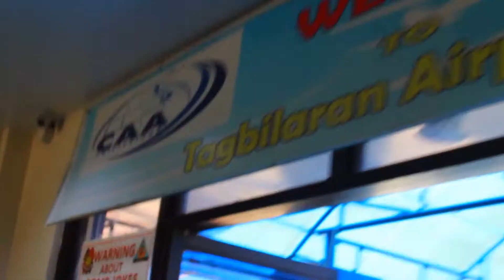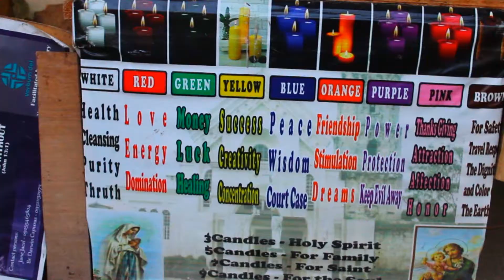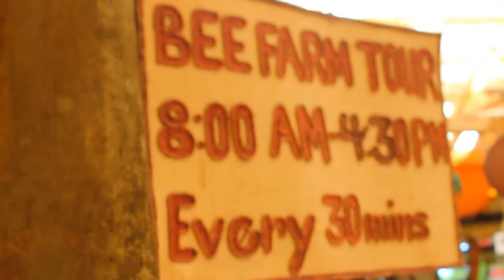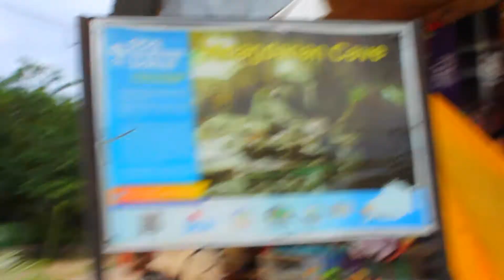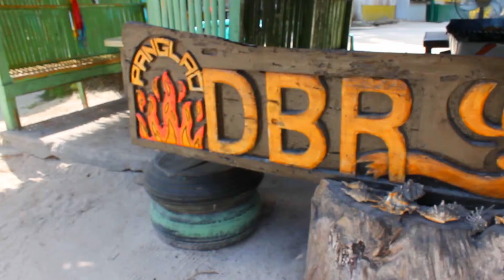Trip To Bohol! 2018! | Ayisha Arcas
Trip To Bohol! 2018!

::::::::::: BE A PART OF RCSFam!

DONT FORGET TO SUBSRIBE

Camera : Canon EOS 1100D (T3)
Editors : Adobe Premiere Pro Cs6

This video is inspired by my favorite youtubers: Bethany Mota,Alisha Marie,Zoella,LaurDIY,MyLifeAsEva,Meredith Foster (Stilababe09),Merrell Twins,Collins Key,Rclbeauty101,Adelaine Morin (co0k1emonster) Alohakatiex , Janina Vela, ThatsBella who inspires me do to youtube videos!

keywords(dont mind thisbohol viners,
bohol tour,
bohol tourist spots 2017,
bohol song,
bohol hymn,
bohol blog,
bohol wisdom school,
bohol chocolate hills,
bohol vlogs,
bohol airport,
bohol,
bohol adventure,
bohol accident,
bohol airport 2018,
bohol aswang,
bohol anda,
bohol accent,
bohol anaconda,
bohol aerial view,
bohol airasia,
bohol beach,
bohol budots,
bohol balita,
bohol basketball,
bohol big snake,
bohol billiard,
bohol beach club,
bohol bmx,
bohol boxer,
bohol cviraa,
bohol city,
bohol countryside tour,
bohol cviraa 2018,
bohol evraa 2018,
bohol cebu bridge,
bohol church,
bohol cave,
bohol church earthquake,
bohol dance,
bohol drag race,
boholdibo,
bohol dance crew,
bohol disco,
bohol drone,
bohol dancers,
bohol diving,
bohol destinations,
bohol drum and lyre,
tipsy d bohol,
bohol earthquake,
bohol earthquake news,
bohol escapade,
bohol earthquake 1990,
bohol encounter,
bohol earthquake october 15 2013,
bohol earthquake october 15 2013 news,
bohol earthquake song,
bohol earthquake october 15 2013 song,
bohol earthquake documentary,
bohol flatland crew,
bohol fishing,
bohol falls,
bohol festival,
bohol folk dance,
bohol floating restaurant,
bohol flash report,
bohol free fall,
bohol flatland crew pgt,
bohol fiesta,
bohol ghost,
bohol goat farm,
bohol glass bridge,
bohol getafe,
bohol gold,
bohol girls,
bohol giant snake,
bohol got talent,
bohol gopro,
bohol giant swing,
bohol history,
bohol hotel,
bohol house,
bohol henann,
bohol him,
bohol hills,
bohol house and lot for sale,
bohol hymn instrumental,
bohol house for sale,
bohol island,
bohol island state university,
bohol international airport,
bohol itinerary,
bohol institute of technology hymn,
bohol island state university main campus,
bohol island hopping,
bohol international airport update,
bohol island philippines,
bohol itinerary day tour,
i witness bohol,
i love bohol,
bohol jessica soho,
bohol jagna,
bohol joke,
bohol jump,
bohol joyride,
bohol jardin necitas,
bohol jail,
university of bohol jingle,
jagna bohol fiesta,
jagna bohol motocross,
bohol kalamay recipe,
bohol kids viners,
bohol kalamay,
bohol killer clown,
bohol killer clown prank,
bohol kuradang,
byaheng bohol karaoke,
awit sa bohol karaoke,
kagwang in bohol,
dyrd bohol ang kasaligan,
rated k bohol,
bohol lindol,
bohol leyte bridge,
bohol live band,
bohol lot for sale,
bohol loboc,
bohol love story,
bohol latest news,
bohol lost leblanc,
bohol largest snake,
bohol light jingle,
bohol mix dj,
bohol map,
bohol man made forest,
bohol movie,
bohol motor show,
bohol montage,
bohol mix,
bohol music,
bohol mall,
bicol meet 2018,
bohol news,
bohol next stop,
bohol news 2018,
bohol news update,
bohol nature,
bohol nightlife,
bohol news today,
bohol new airport update,
bohol new tourist spot,
bohol news tv patrol,
aldub in bohol,
bohol outfit,
bohol on fire coc,
bohol on fire 2017,
bohol or cebu basketball 2018,
bohol or cebu basketball,
bohol olympics 2017,
bohol organic farm,
bohol on motorbike,
bohol orphanage,
bohole o bhole,
bohol panglao,
bohol pgt,
bohol python,
bohol philippines 2018,
bohol philippines chocolate hills,
bohol plaza,
bohol place,
bohol province,
bohol products,
bohol port,
bohol quality mall,
bohol quake,
bohol quake 2013,
bohol racing,
bohol resort,
bohol reggae,
bohol racing 2017,
bohol remix,
bohol river cruise,
bohol rap song,
bohol rides,
bohol racing team,
bohol reggae bands,
bohol snake,
bohol sea,
bohol sea of clouds,
bohol singing priest,
bohol sinulog 2018,
bohol singer,
bohol siege,
bohol shark,
bohol sandbar,
bohol trip,
bohol travel,
bohol tarsier,
bohol tourist spot,
bohol table tennis,
bohol tourism,
bohol travel guide,
bohol to cebu bridge,
bohol trail,
bohol university,
bohol ubay,
bohol underground cave,
camella bohol update,
ubay bohol accident,
bien unido bohol,
ubay bohol 2016,
ubay bohol drag race,